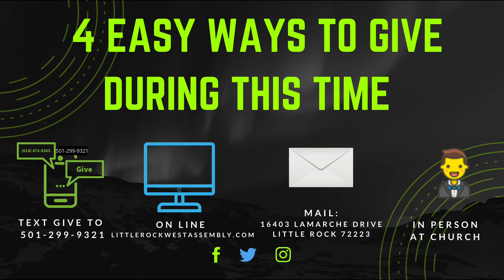LRWest Wednesday Night REFUEL Bible Study 6/17/20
Dr. Paul Doherty teaches "Do I Need the Church?"  on this week's Wednesday night REFUEL online Bible Study.